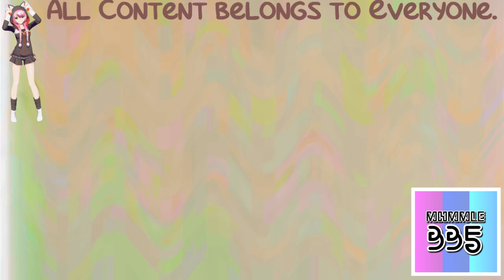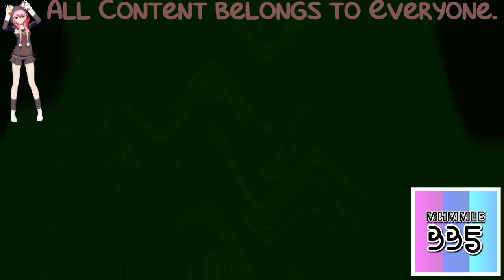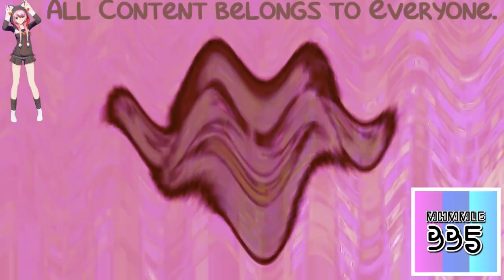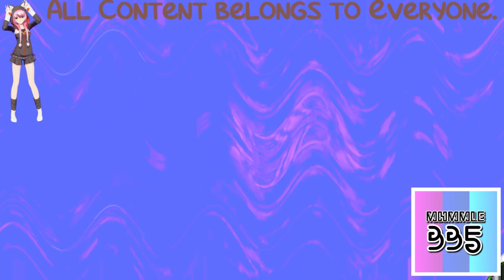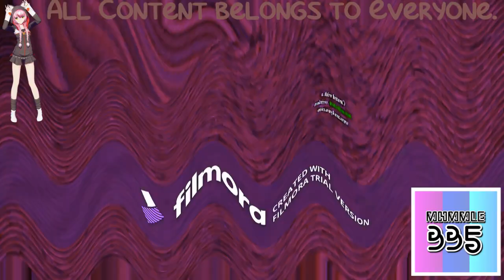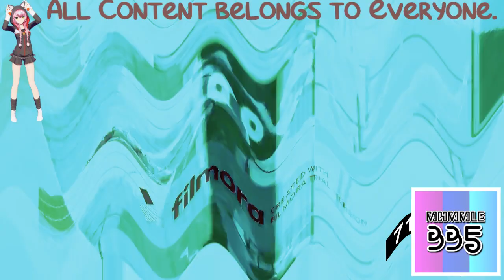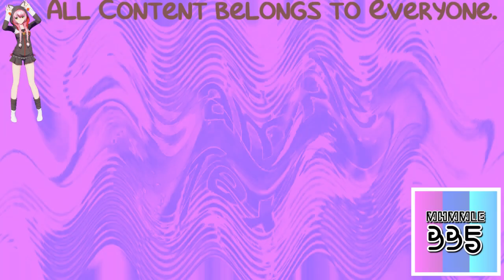(REQUESTED) Viacom V of Doom Render Pack Collection in Crying Squared